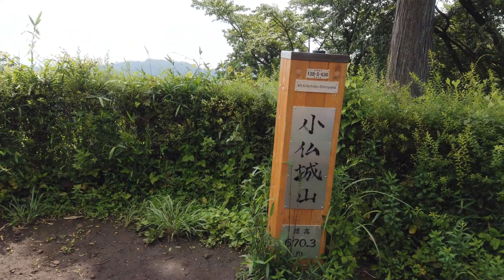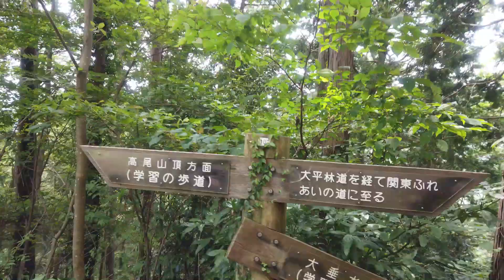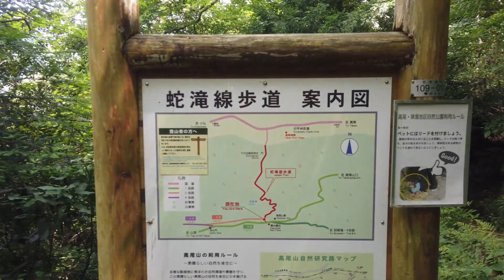小仏城山北東尾根から大垂水経由の蛇滝コース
いつもは林道を使って小仏城山へ登るのですが、今回は初の小仏城山北東尾根を使ってみました。
一寸急登はありますが、静かで良いルートです。